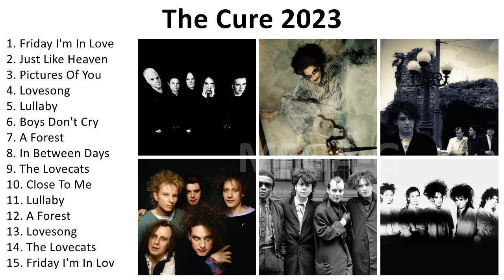T H E C U R E Best Songs Playlist Greatest Hits Full Album 2023 Of T H E C U R E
1. F̲ri̲da̲y I̲̲'m I̲̲n L̲o̲ve̲ - T̲he̲ C̲u̲re̲
2. Ju̲st L̲i̲ke̲ H̲e̲a̲ve̲n - T̲he̲ C̲u̲re̲
3. Pi̲ctu̲re̲s O̲̲f Y̲o̲u̲ - T̲he̲ C̲u̲re̲
4. Lo̲ve̲so̲ng - T̲he̲ C̲u̲re̲
5. Lu̲lla̲by - T̲he̲ C̲u̲re̲
6. Bo̲ys D̲o̲n't C̲ry - T̲he̲ C̲u̲re̲
7. A̲ F̲o̲re̲st - T̲he̲ C̲u̲re̲
8. I̲n B̲e̲twe̲e̲n D̲a̲ys - T̲he̲ C̲u̲re̲
9. The̲ L̲o̲ve̲ca̲ts - T̲he̲ C̲u̲re̲
10. lo̲se̲ T̲o̲ M̲e̲ - T̲he̲ C̲u̲re̲